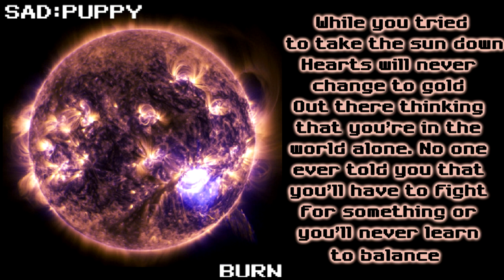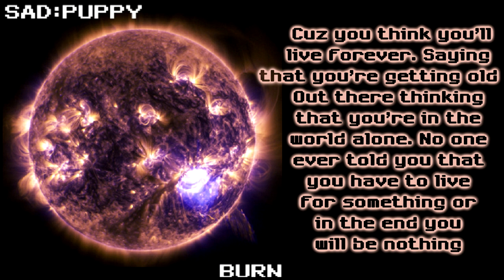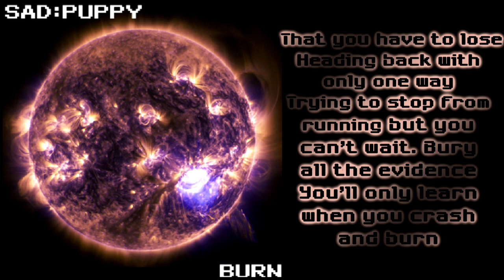Sad Puppy - Burn [Lyrics on screen]